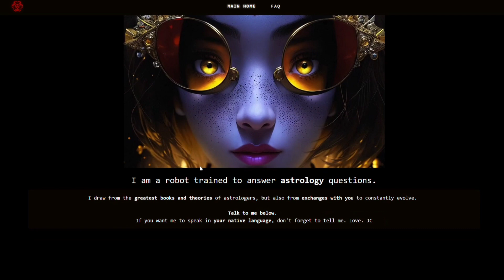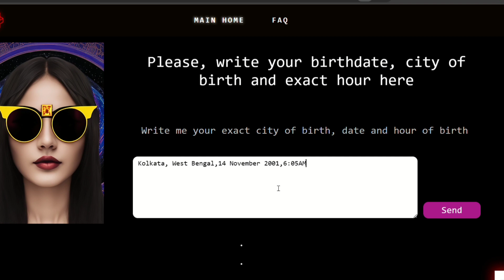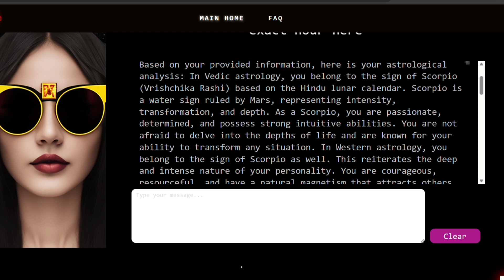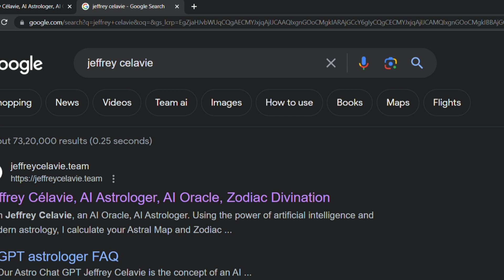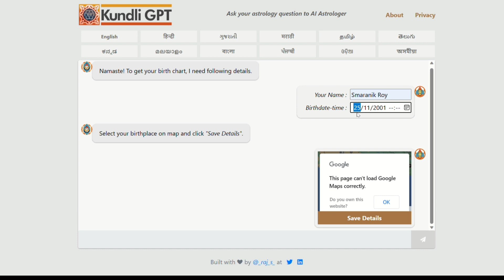AI Astrology 😀 | Now Ai Predict Your Future | Ai In Astrology | Kundli GPT 😁 | Kundli Match By Ai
AI Astrology 😀 | Now Ai Predict Your Future | Ai In Astrology | Kundli GPT 😁

➜Telegram Discussion Link in

Time Steps:

0:00 Introduction & Ai Astrology
3:20 Kundli GPT

QUERIES SOLVE IN THIS VIDEO:

In this video i told you how you can use "jefarrycalvie" ai astrology app for predict your future and also say how you can make free kundli by using kundli gpt.I have create a guide how to predict your own future by using ai tool and website by using "jerrycelavie" ai app and kundli gpt.

Other Tags:

ai se kundli kaise banaye
ai se kundli kaise milaye
how to predict future with ai
astrology bot
Jeffreycelavie Ai
how to use jeffreycelavie
ai for future prediction
ai bot for kundli matching
ai for making kundli